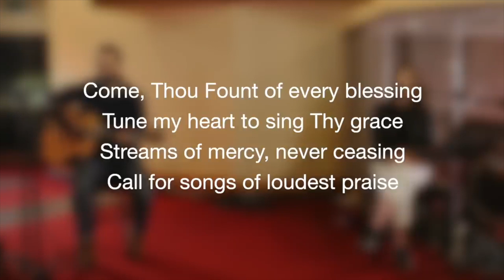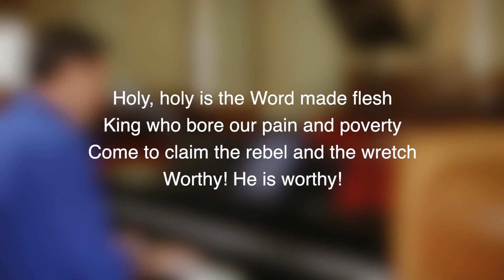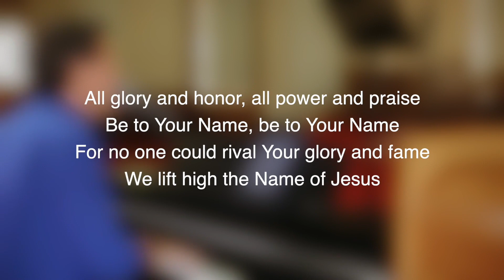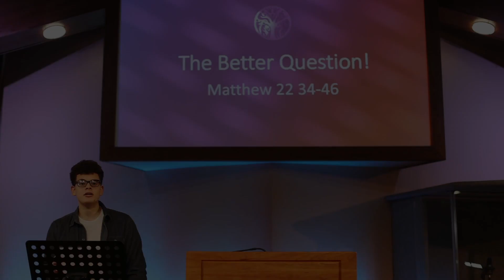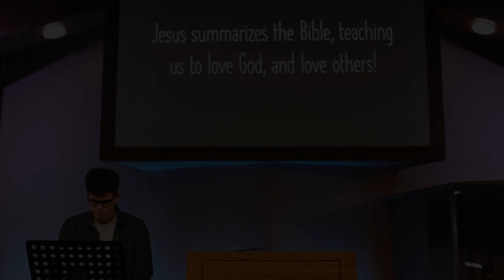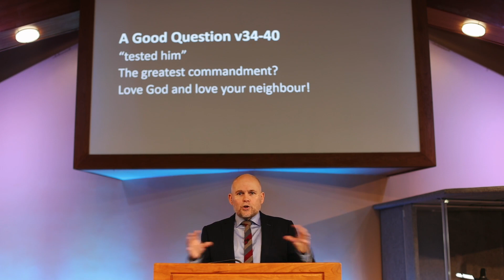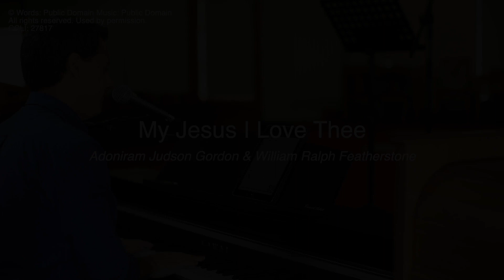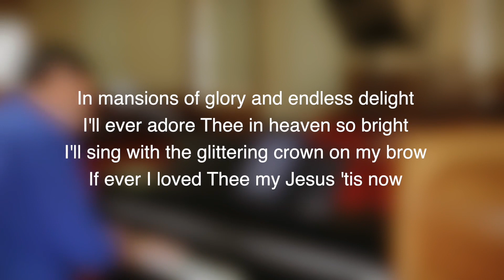RPC AM Service - Sunday 14th February 2021